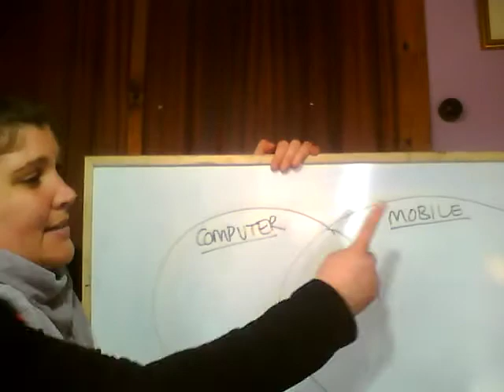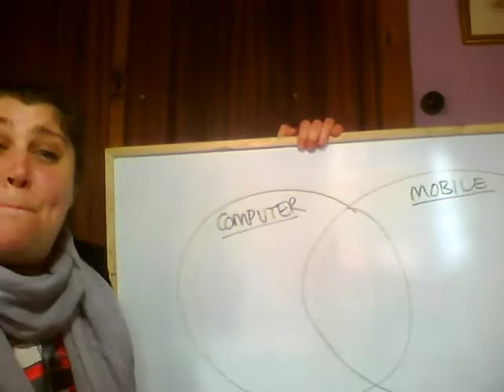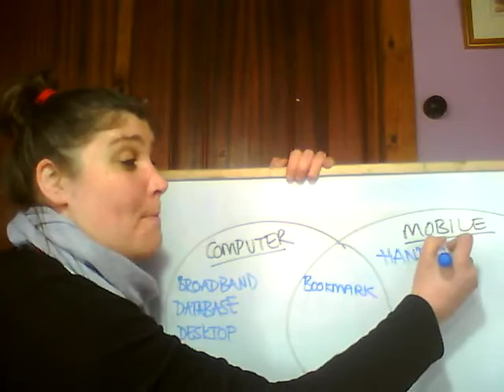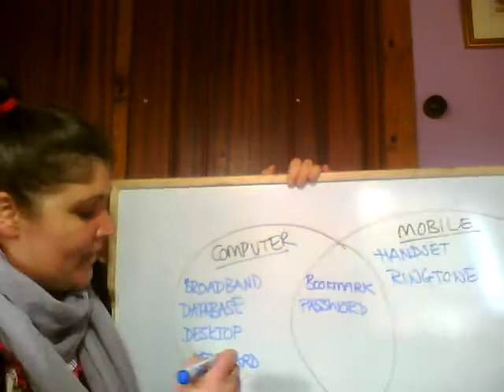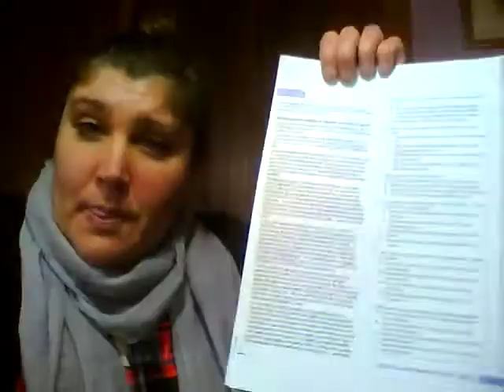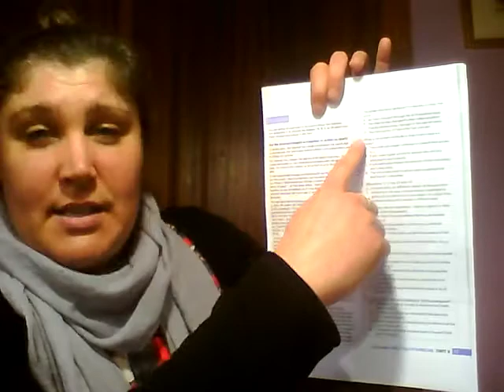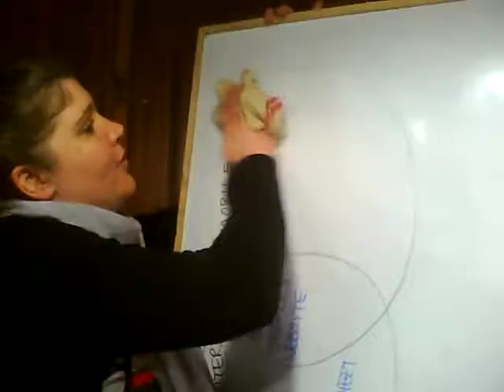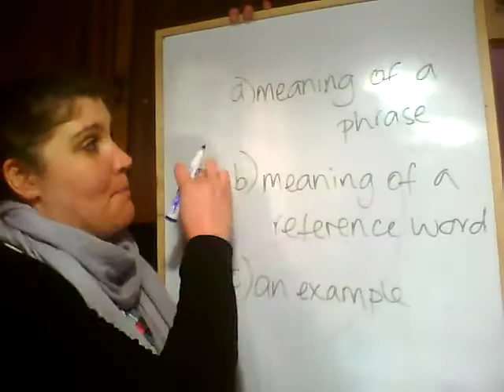NAT_FCE_PAGES 64, 65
For Monday 23rd March